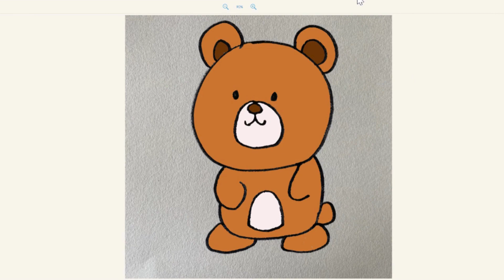How To Draw a Bear | Step by Step 15 😊❤️👩‍🎨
How to draw a bear 😊❤️👩‍🎨

Hi everyone! Glad to share some cute and simple doodles with you. Let's start our relaxing and happy drawing journey!